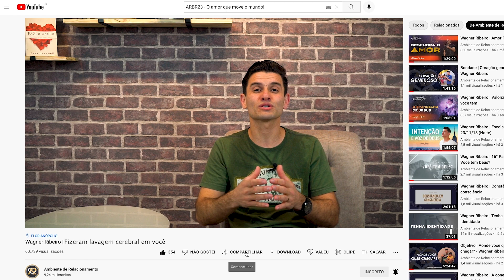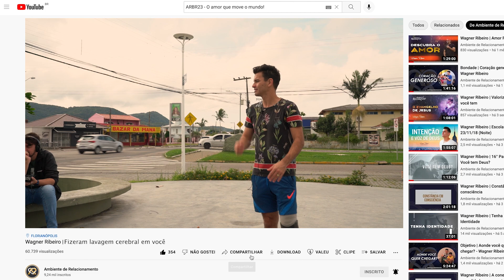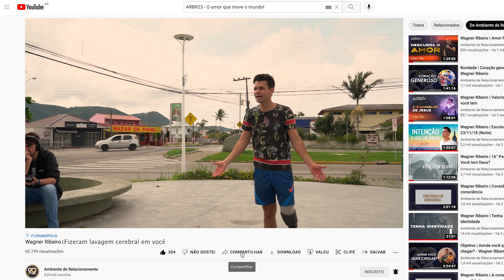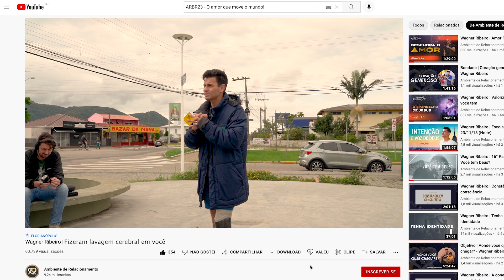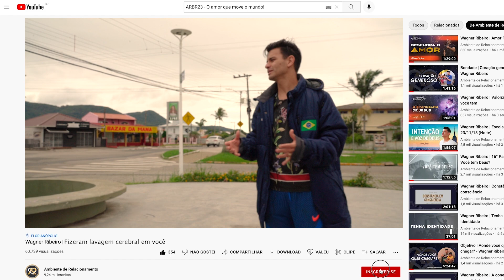Wagner Ribeiro | Fizeram lavagem cerebral em você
Atraia essa realidade para você com uma oferta!

▷ AR ONLINE
O AR Online é um treinamento intensivo para você que deseja se relacionar com Deus e reconhece-lo como Pai.

▷ ASSUMIR A CAUSA
Assumir a causa é uma ação direta do coração de deus para pessoas conscientes, através disso milhões de
pessoas tem sido tocadas, transformadas e libertas todos os dias. Seja uma dessas pessoas conscientes e
nos ajude a levar o amor do Pai a todo o mundo.

▷ Entendeu que o Pai quer que você faça alguma coisa? Ouviu Deus lhe pedindo para ajudar? Quer ajudar-nos a levar o Amor do Pai a todo o mundo?
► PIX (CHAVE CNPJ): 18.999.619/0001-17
► MORA FORA DO BRASIL?